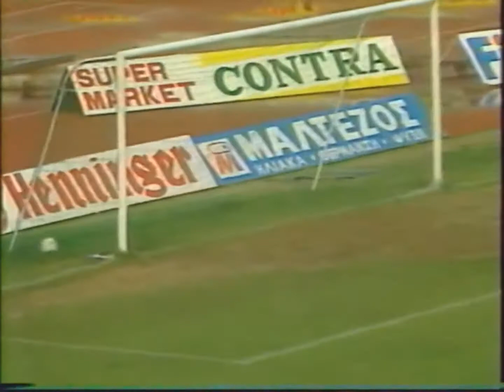1989-90 : Ηρακλής - ΑΕΛ 1-0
9η αγωνιστική : 12/11/1989 : Ηρακλής - ΑΕΛ 1-0